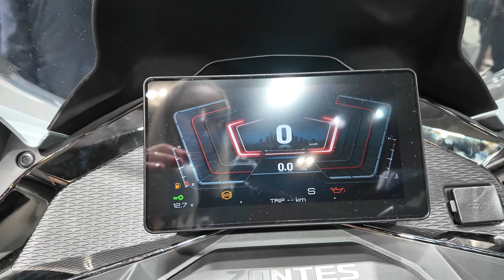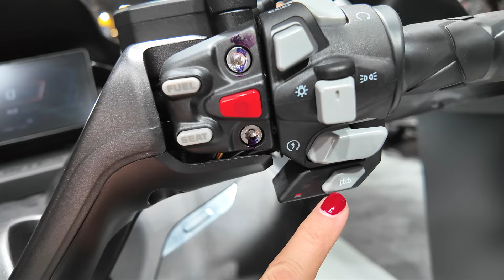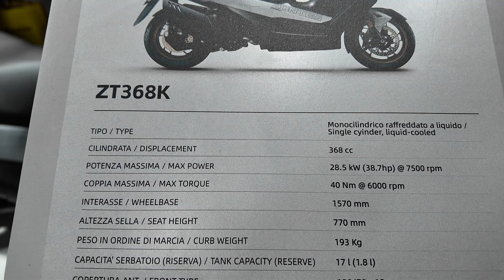Amazing 2025 ZONTES ZT 368K scooter at EICMA show Italy